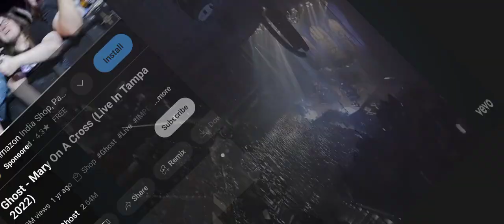Mary On A Cross (Live In Tampa 2022) Singer- Ghost